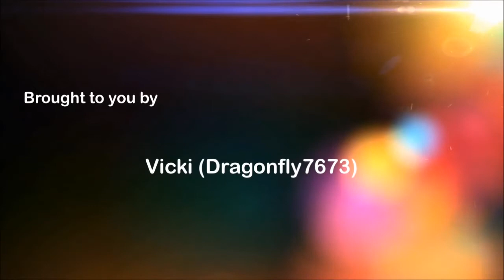DragonflySoars 20141118, ... Time-Lapse Setting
A very short one but not intentionally.  You'll soon see why...